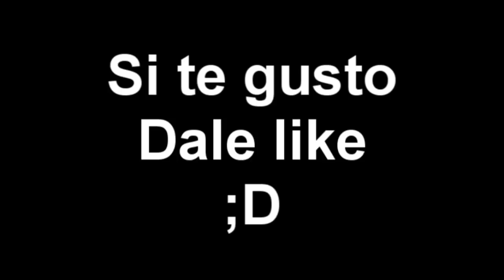la hora de dormir -Dark horror- Creepypasta narrado en español.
Los creepypastas los obtengo de esta pagina